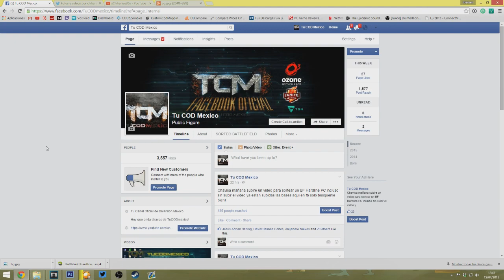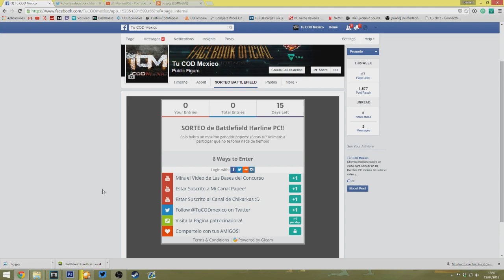SORTEO BATTLEFIELD HARDLINE PC!!